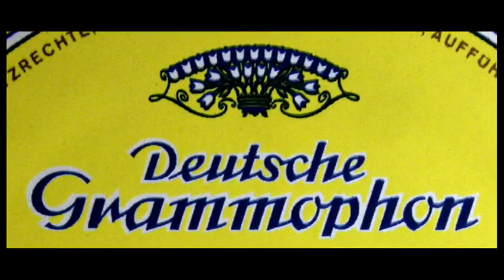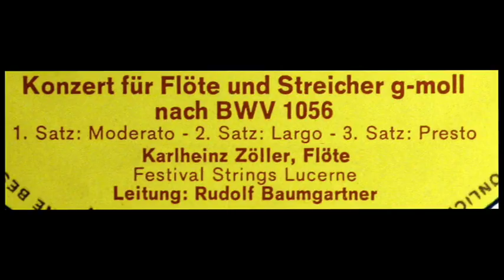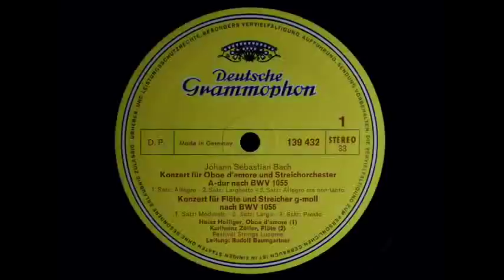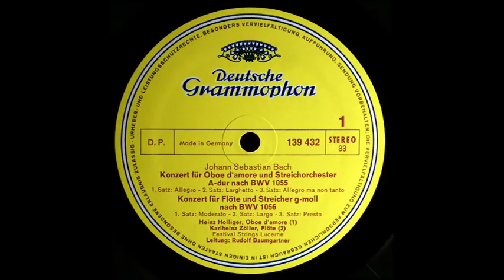JS Bach / Karlheinz Zöller, 1967: Concert for Flute and String Orchestra in G Minor BWV 1056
DG 139 432.  Karlheinz Zöller (24 August 1928 – July 29, 2005) was a German flutist, and principal in the Berlin Philharmonic Orchestra between 1960–1969 and 1976–1993.  In 1968, while travelling in a taxi from the hotel to the concert hall in Buenos Aires, Zöller was critically injured in an accident. The cab driver died and Zöller’s lung was pierced by a piece of metal. This severely limited his lung capacity and as a result he was replaced by James Galway as principal flautist with the Berlin Philharmonic. However, he remained active as a chamber and solo player and maintained a busy teaching and concert schedule. Later, in the 1970s, he had an operation to reattach his non-functional lung. The operation was a success and Zöller regained his position as principal flautist with the Philharmonic, when Galway left to teach at the Eastman School of Music.

Karlheinz Zöller (* 24. August 1928 in Höhr-Grenzhausen (Westerwald); † 29. Juli 2005 in Berlin) war ein deutscher Musiker, Hochschullehrer und Soloflötist der Berliner Philharmoniker.

カールハインツ・ツェラー（Karlheinz Zöller, 1928年8月24日 - 2005年7月29日）は、ドイツのフルート奏者。ベルリン・フィルハーモニー管弦楽団首席フルート奏者を務めた。

Karlheinz Zoeller (Höhr-Grenzhausen (Westerwald), Berlijn, 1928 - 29 juli 2005) was een Duits fluitist. Hij was solofluitist van de Berliner Philharmoniker van 1960 tot 1969 en van 1976 tot 1993.

Карлхайнц Цёллер (нем. Karlheinz Zöller; 24 августа 1928, Хёр-Гренцхаузен — 29 июля 2005, Берлин) — немецкий флейтист.